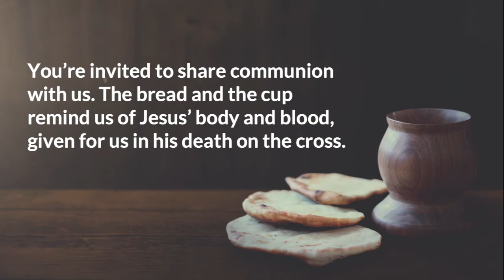FCC Services 03 28 2021 720p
We're excited to hear the choir perform "One Day" this weekend in both services, 9 & 11 AM. You can also catch the service later